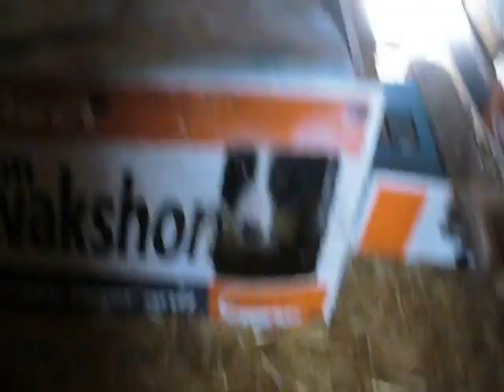P1210527 Jan 5 2015 pups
Skeet x Nell pups at Wall 2 Wall Border Collie & Sheep Ranch born Dec 13, 2014  pictured here on January 5, 2015